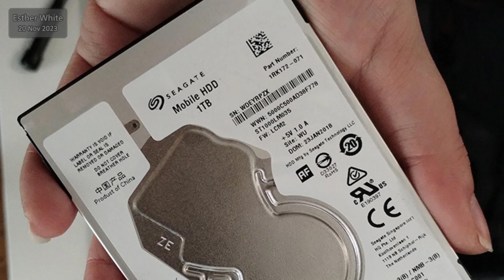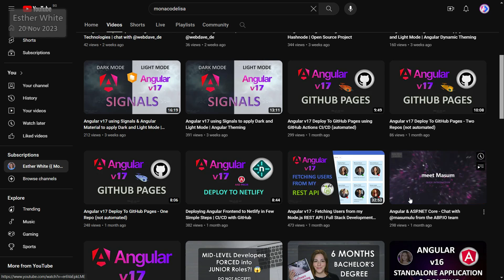10 Year Old Laptop for Coding !? ASUS X551MA Part 1- How to Hardware Upgrade RAM & HDD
Let's explore the possibility of using a 10-year-old laptop for coding.
Join me in this video, which is part one of two parts.

Part one is about the hardware,
while part two will focus on the software - mainly the OS.

In this video, I am:

🔧💻Disassembling my ASUS laptop
⚡Upgrading the RAM
💾 Upgrading the HDD
🛠️💻 Reassembling the laptop

With these adjustments, my laptop is now one step closer to becoming a machine that I can actually use for coding!

🌟 Created on – 13 Apr 2024